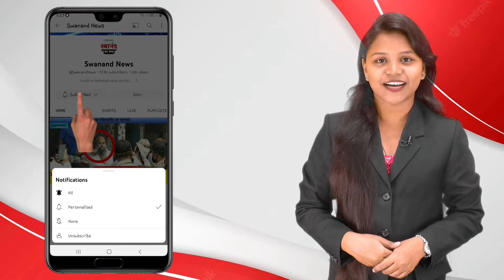डोंबिवली : श्रीकांत शिंदे यांच्या प्रचारार्थ भव्य रॅली काढत शक्ती प्रदर्शन ! रॅलीला मोठा प्रतिसाद !